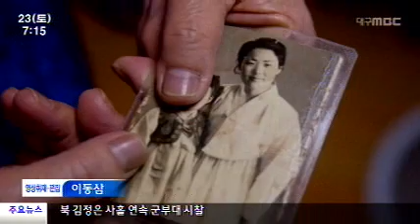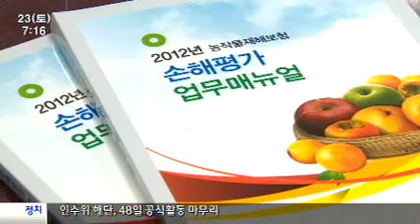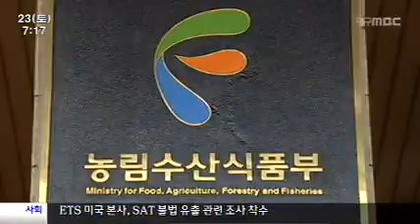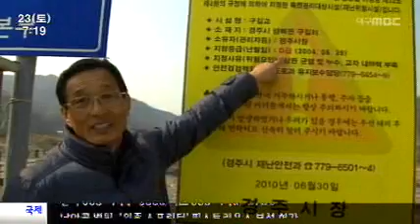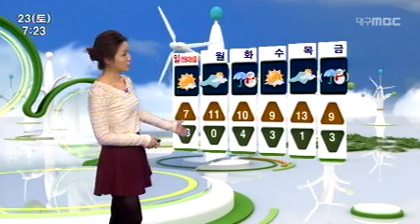2013.02.23(토) 대구MBC 뉴스투데이